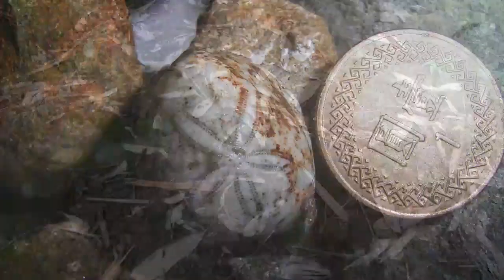【力克行腳】挖膽遊戲 | 第一手化石探索情報 | 全新密點探索 | Fossil Hunting ,Taiwan | Sea Urchin Game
近日我外出隨意探索，沒想到在一偏遠的山區，從未有化石玩家探索過的地點，我找到的海膽化石. 。

●●LiQWYD-Work it out
Music | "Work it out" by LiQWYD